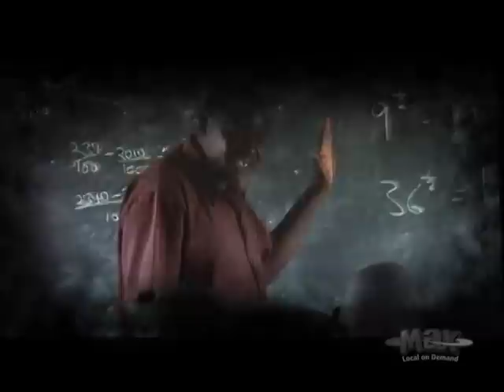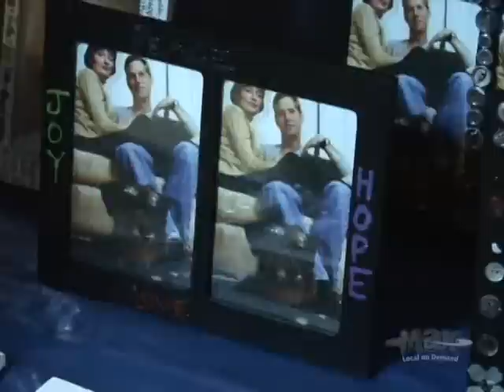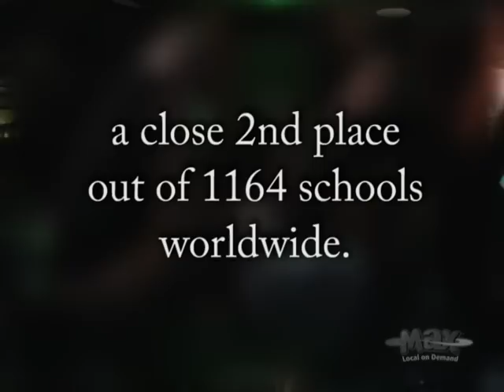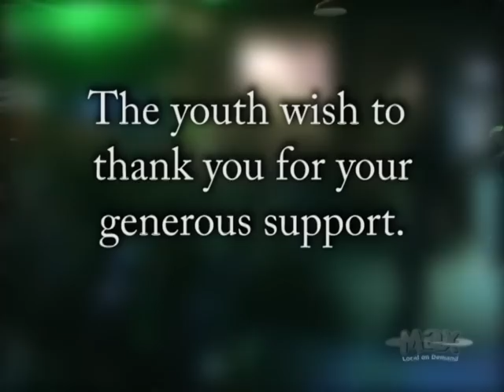Joe's Place Invisible Children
Invisible Children Joe's Place event.